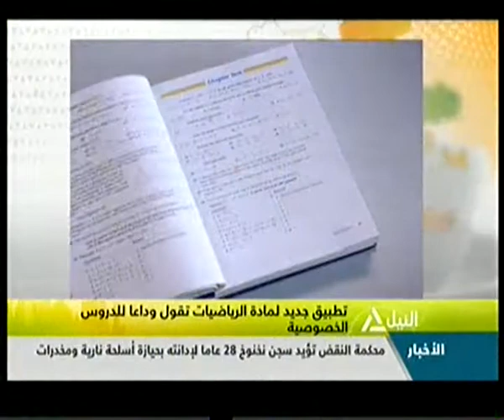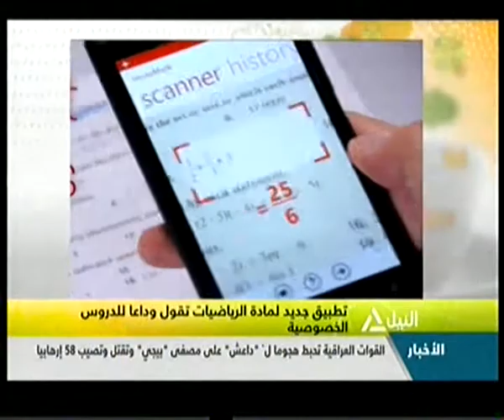جولة هذا الصباح 04-11-2014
هذا الصباح
جولة هذا الصباح
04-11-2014